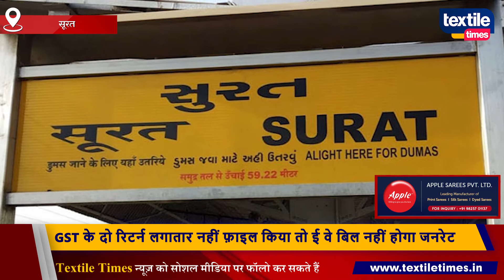GST के दो रिटर्न लगातार नहीं फ़ाइल किया तो ई वे बिल नहीं होगा जनरेट | textiletimesnews